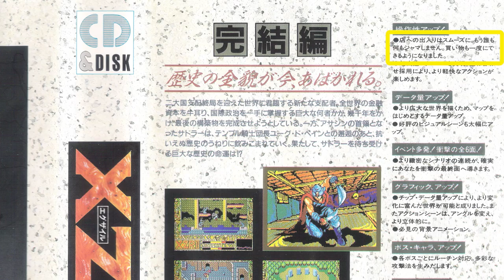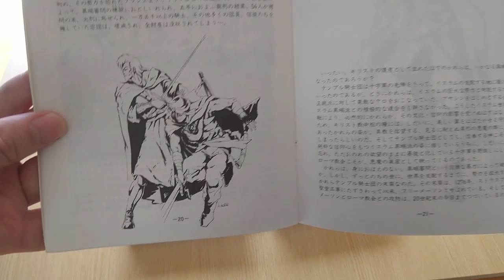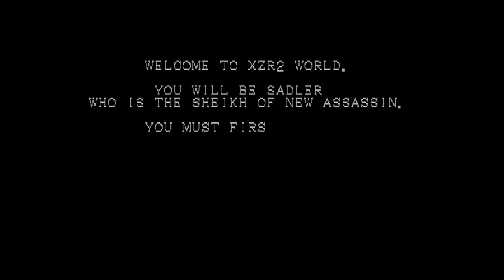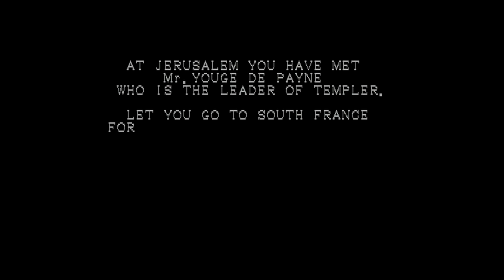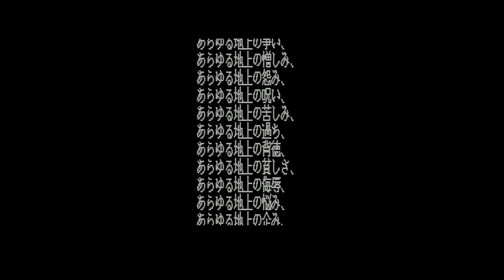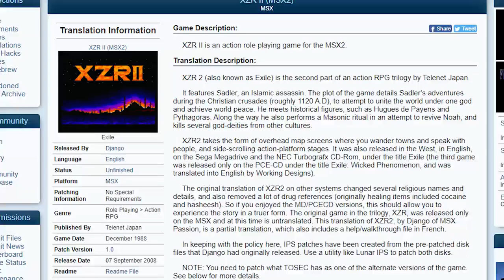XZR II - The Lost Version of Nihon Telenet's Exile (PC-88 Paradise) X-Z-R 2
In this episode of PC-88 Paradise I take a look at XZR II, the game that was later remade as Nihon Telenet's "Exile" on the TurboGrafX/PCE CD and Sega Genesis/Mega Drive. The game was released on the Genesis under Nihon Telenet's US brand "Renovation" and localized by Working Designs on the Turbo GrafX. (The game is also often written "X-Z-R 2" instead of "XZR II")

00:00 Opening
01:13 Packaging
03:26 The Game (XZR2)
14:04 Spoilers
18:46 Review and wrap-up
19:48 Secret Codes
21:55 PC-98 Version
22:13 MSX2 Version
22:43 Exile for TGCD
23:34 Exile for Genesis/MD
24:15 Exile 2 - Wicked Phenomenon